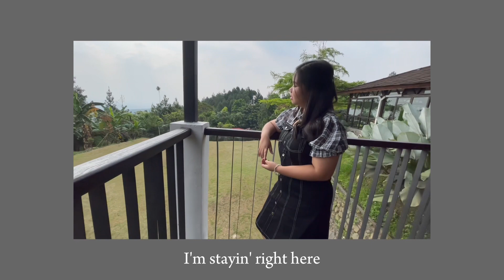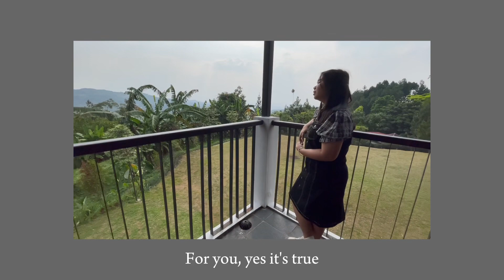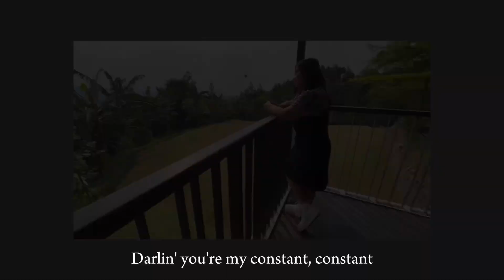Constant - Jesse Barrera ft Jeremy Passion